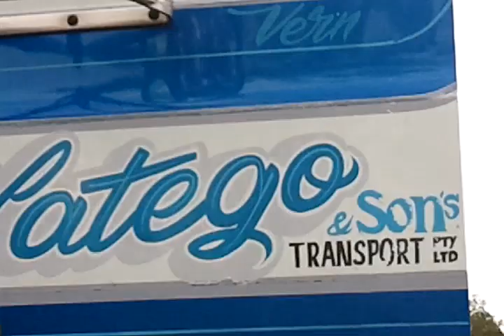when i went to work with marshall in his mack